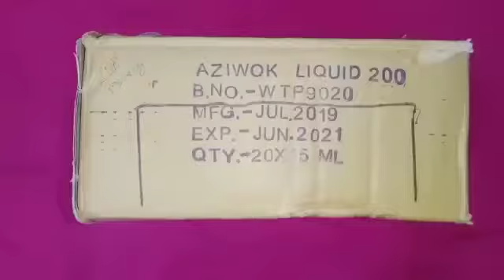DIY Desk Organiser / Best Out Of Waste Ideas / Crafts By Dream Catchers / Table Top Organiser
Hello All ,
I found My Desk and All my Craft Accessories Very Messy ,So I did a Small craft To Keep Then Organised.And it was Very Useful for me and so We are Sharing It with You Today .Most Importantly It Requires Only Trash Like Waste Boxes ,Paper Cups ,Incense Stick Box and Glue & Paper which Is always available At Home .

Please Try Out Making this Craft if You Really Like It and It's So easy.Also If It Has Helped you Click on the  Like Button and Share it To Your Contacts and Support us And tell Us How was the result In the Comment section .Subscribe to Dream Catchers For More Video and Click On the Bell Icon so that You get Notified Whenever We Upload A New Video .

Thankyou so Much and Keep Supporting ...

Dream Catchers Catch your Dreams along with dream Catchers